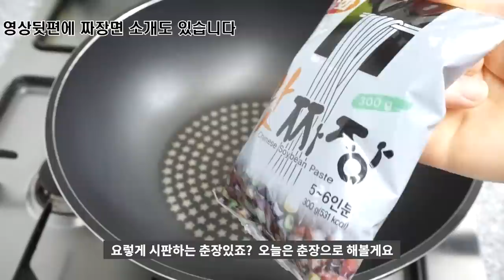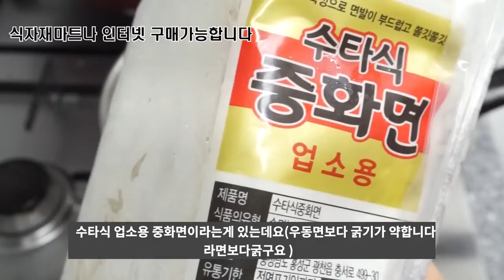중국집처럼 맛있는 짜장소스만들기/짜장밥과 짜장면 [상어이모.SANGEOIMO]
짜장소스만들기
춘장300g
식용유1종이컵
*춘장과 식용유를  볶아서  반만썻어요
춘장은 1인분에 1스푼정도 넣으셔요

돼지고기150g
감자 작은것2개
양파작은것2개
양배추
당근(생략가능)
설탕1스푼
녹말가루1스푼
굴소스1스푼